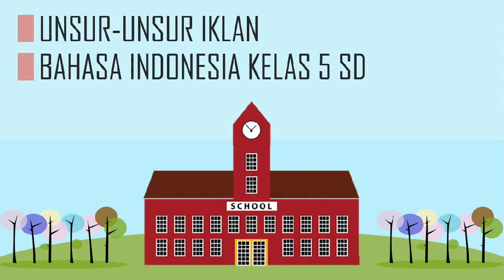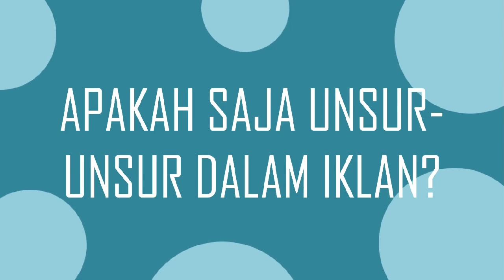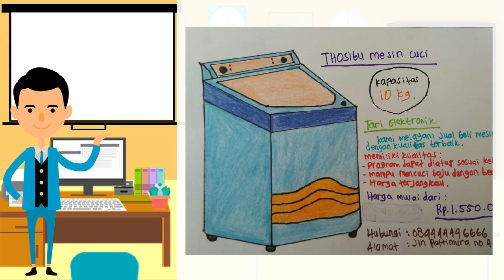Unsur-unsur Iklan - Bahasa Indonesia Kelas 5 SD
Unsur-unsur Iklan - Bahasa Indonesia Kelas 5 SD adalah sebuah video pembelajaran tentang Unsur-unsur Iklan yang merupakan salah satu materi pelajaran Bahasa Indonesia Kelas 5 Sekolah Dasar.

Semoga Video Pembelajaran Unsur-unsur Iklan - Bahasa Indonesia Kelas 5 SD ini bermanfaat bagi kita semua yang membutuhkan materi pembelajaran ini.

Terima kasih.
Channel ini menyuguhkan beberapa menu/ playlist yang di dalamnya terdapat video-video yang mengedukasi: